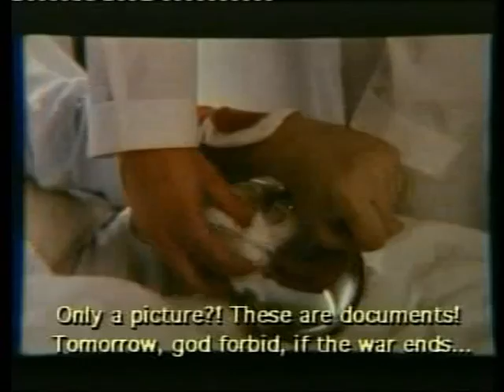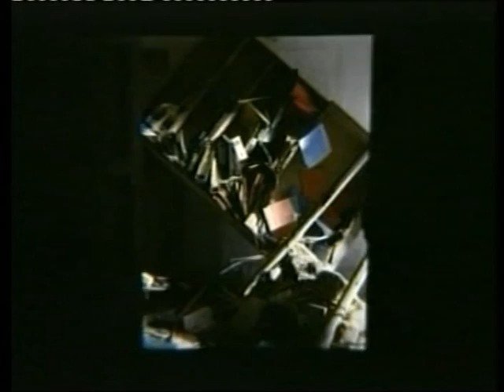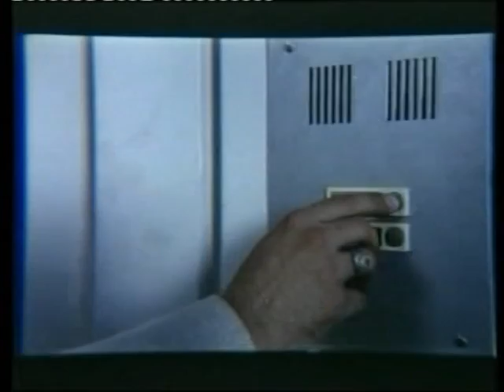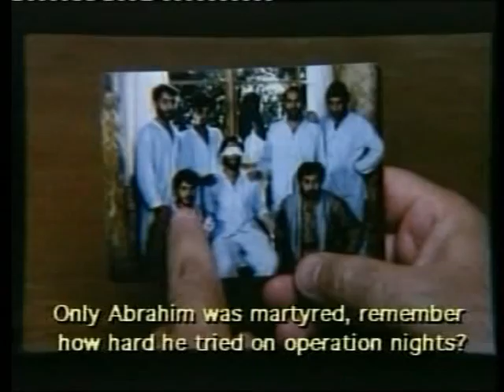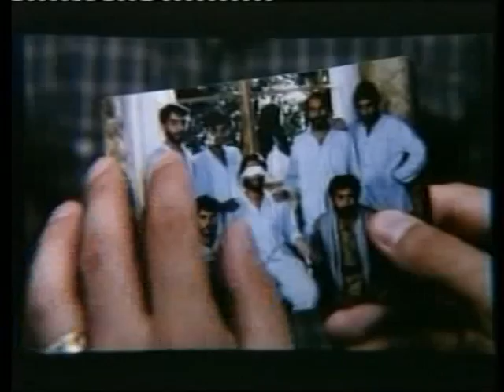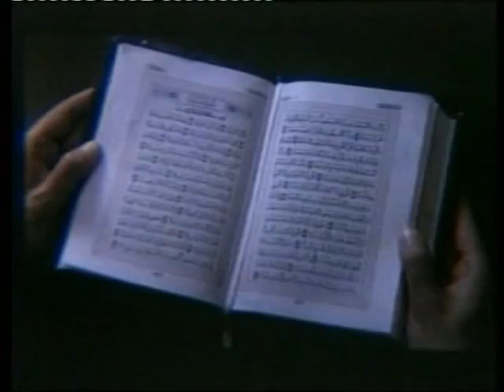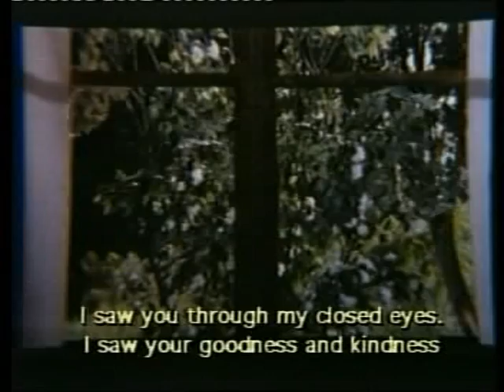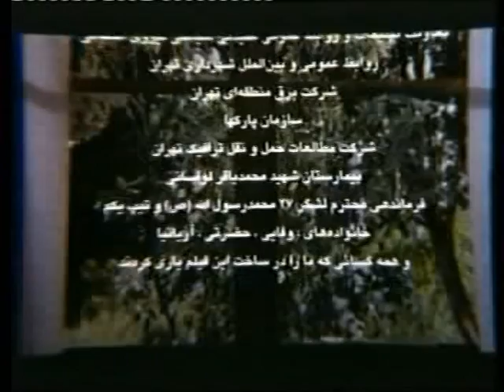Şeyda (İran filmi)